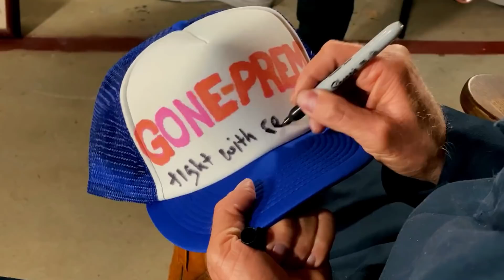Gone-Prem HPC Disposal: Clifford's Big Idea (Episode 1)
for your free GONE-PREM bumper sticker

For reasons we at Rescale don't want to get into, we are obligated to post this video on our YouTube channel...

With high performance computing moving to the cloud, janitor Clifford Eugene Sterling has come up with the greatest idea he's ever had:  Gone-Prem HPC Disposal.

He's not quite sure how cloud computing works, but he knows that it means a lot of on-premise supercomputer parts are going to need a disposing hand, and that's where he comes in.

"Take your on-prem, and make it gone prem!"

And who better to help him launch his company than his good ole' cousin, Joris Poort, CEO of Rescale?

Whether he wants to or not.

A documentary film crew is following Clifford around as he sets up his business and plans his big launch:  SC19 -- The biggest supercomputing conference in the world.